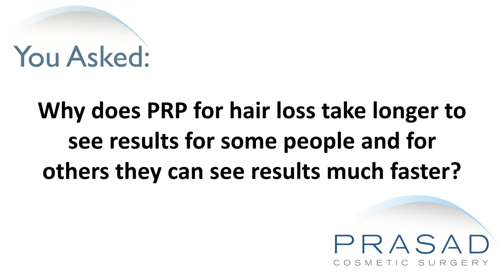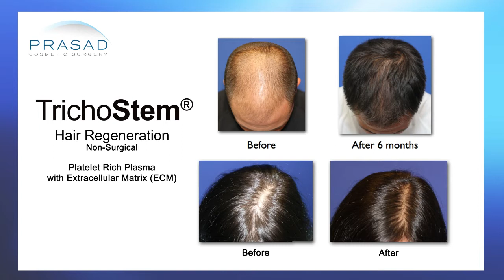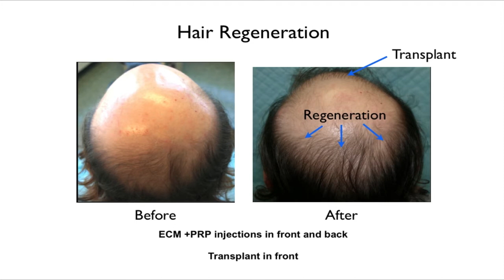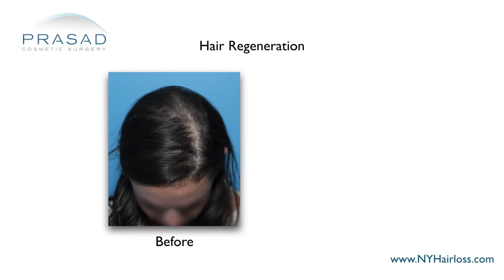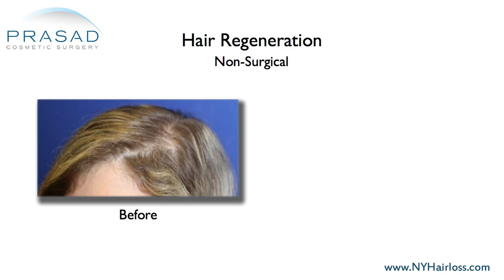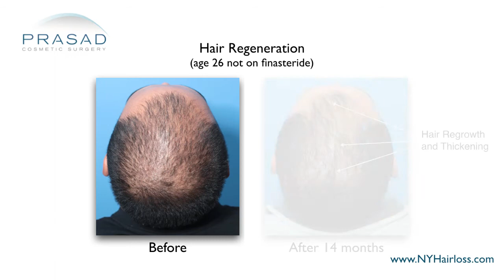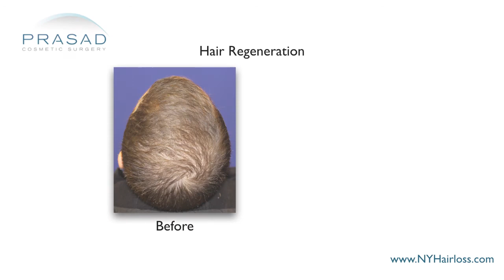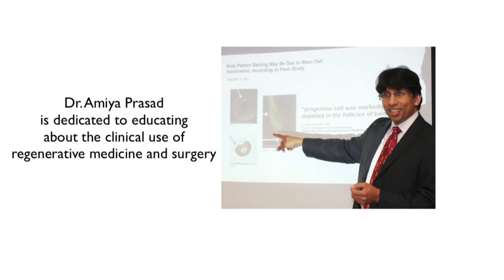Why PRP Alone has Varied Results in Treating Female Pattern Hair Loss, and a More Consistent Option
For more results of the Hair Regeneration PRP combination treatment, please go

A lady wants to know why results from PRP treatment for pattern hair loss can be seen faster in some people compared to others.

New York hair restoration specialist Amiya Prasad, M.D. reviews her concerns in this video, and explains how PRP can stimulate hair growth short-term, but response rates vary, and a more consistent PRP combination treatment:

1:00 — Dr. Prasad details his background training in cosmetic oculofacial plastic and reconstructive surgery, as well as his experience as a hair loss specialist and founder of TrichoStem™ Hair Regeneration Centers

1:49 — The stimulatory effect of PRP on hair, and how some doctors say PRP has 50/50 effectivity rate

2:29 —  How extracellular matrix and PRP combined was discovered to thicken existing thinning hairs

3:07 — How Dr. Prasad developed a way of systematizing this treatment combination

3:39 — The development and realization of Trichostem Hair Regeneration treatment

4:10 — How PRP can stimulate hair growth for several months depending on the length of one’s hair growth cycle

4:36 — The challenge in sustaining the PRP alone hair loss treatment that requires several injections every 1-2 months

4:56 — Dr. Prasad explains how the Hair Regeneration treatment is based on a rigorous classification system

5:25 — How this classification system allows for a thoroughly individualized treatment

6:18 — How less experienced doctors often offer PRP hair loss treatment on a shotgun treatment approach

6:53 — How Hair Regeneration treatment can sustain results from 1-3 years

7:24 — The importance of understanding and managing expectations when it comes to hair loss treatment